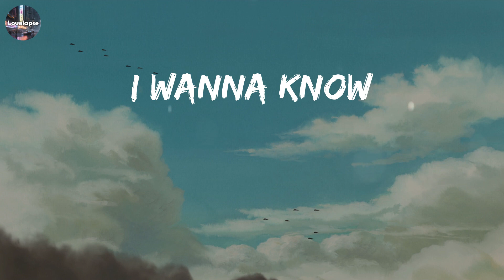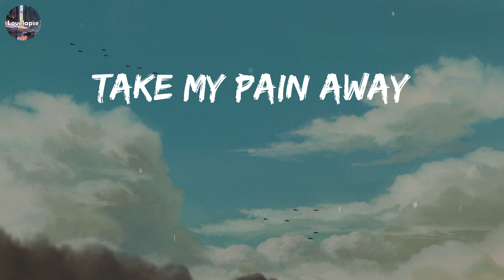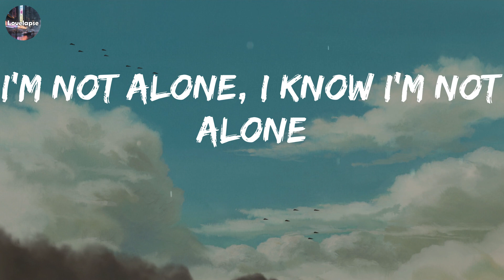Alone (Lyrics) - Alan Walker // Playlist Music // Ariana Grande, Wiz Khalifa